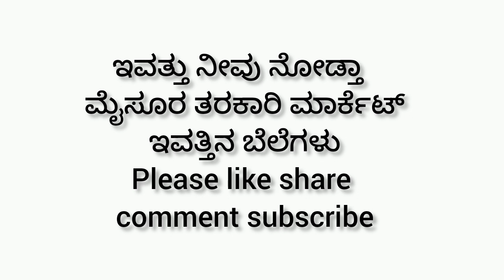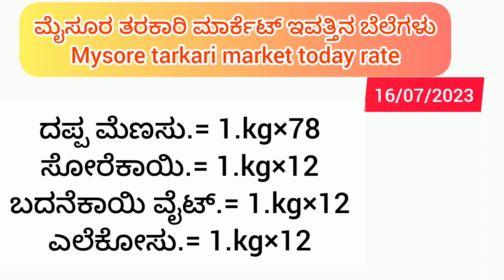|| Mysuru tarkari market today rate.? 16/07/2023 ಮೈಸೂರು ತರಕಾರಿ ಮಾರ್ಕೆಟ್ ಇವತ್ತಿನ ಬೆಲೆಗಳು.?